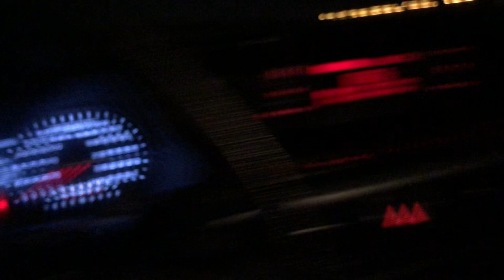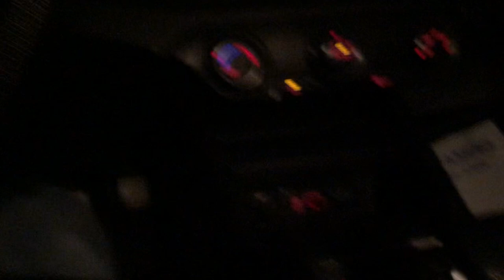كيا سيراتو ٢٠٢٠ أبيض تصوير في المساء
كيا سيراتو ٢٠٢٠ أبيض